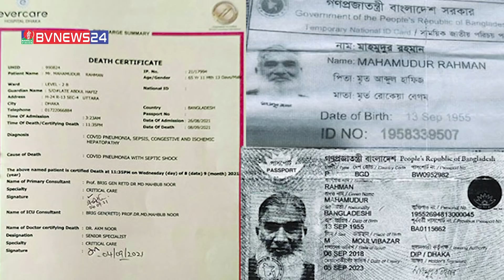‘ ১৪ বছর আত্মগোপন নজিরবিহীন ঘটনা’ | BVNEWS24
 Banglavision TV Official Address:
Dhaka-1205, Bangladesh.

*** ANTI-PIRACY WARNING ***